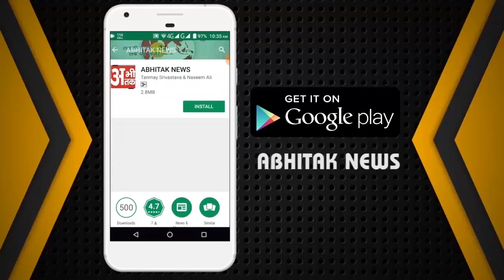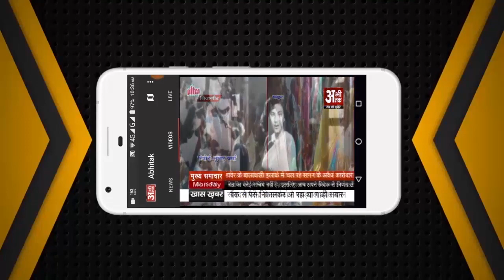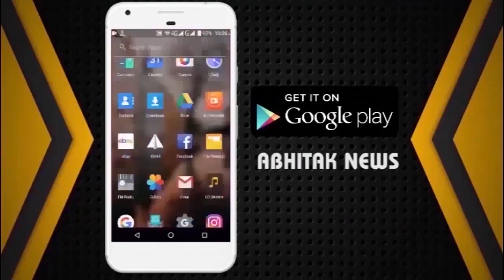अभीतक की पूरी खबर 09.10.2023